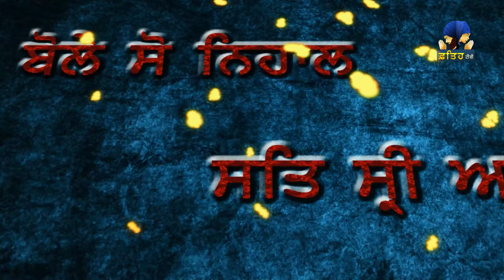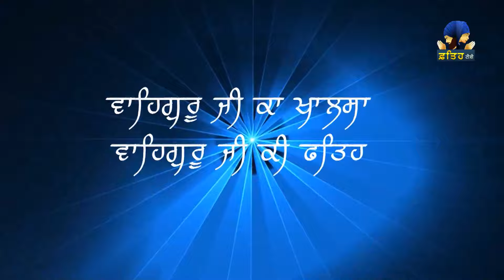Gurudwara Shaheedan Pheruman Sahib ji | Ludhiana Punjab | 20 05 24